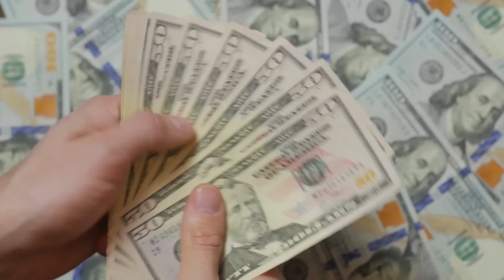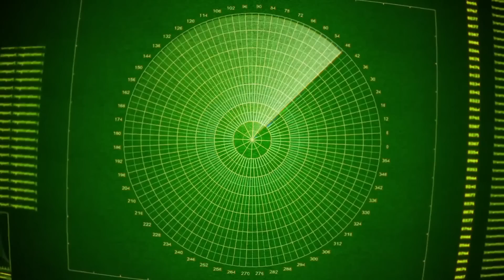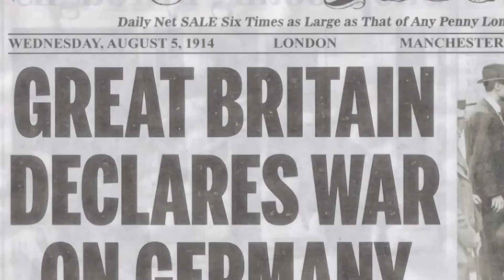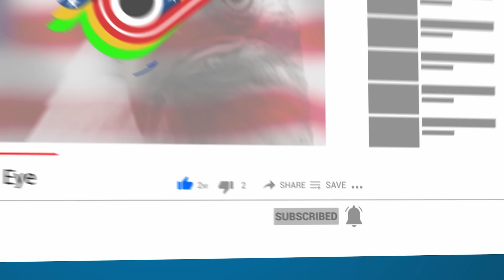The Most Mysterious Events From World Wars